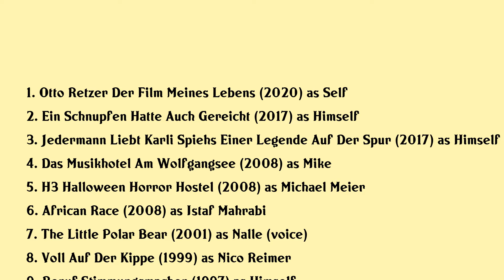Mike Krüger Movies list Mike Krüger| Filmography of Mike Krüger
Mike Krüger Full Movies List Filmography of Mike Krüger

Latest movies of Mike Krüger are:

1. Otto Retzer Der Film Meines Lebens
2. Ein Schnupfen Hatte Auch Gereicht
3. Jedermann Liebt Karli Spiehs Einer Legende Auf Der Spur
4. Das Musikhotel Am Wolfgangsee
5. H3 Halloween Horror Hostel
6. African Race
7. The Little Polar Bear
8. Voll Auf Der Kippe
9. Beruf Stimmungsmacher
10. Die Senkrechtstarter
11. Die Toten Hosen 3 Akkorde Fur Ein Halleluja
12. Geld Oder Leber
13. The Beginner
14. Love Pains
15. Zwei Nasen Tanken Super
16. Mama Mia Nur Keine Panik
17. Die Supernasen
18. Piratensender Powerplay

Complete list of movies acted by Mike Krüger are in this video.

Please Comment down your favorite movie of Mike Krüger